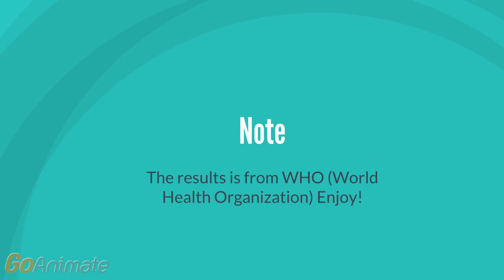Suicide rates score results from Europe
Note: Kazakhstan,Turkey,Cyprus,Armenia,Azerbaijan,Georgia,and Russia are consider European and Asian Countries!